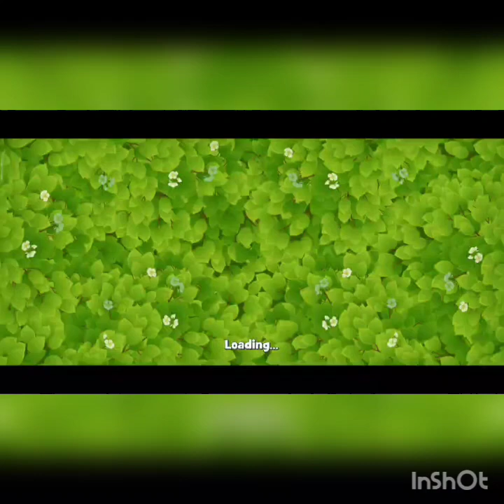Gardenscapes. Funny Game. Funny Game For Kid. Kid Good.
Gardenscapes is very good game. Good for Kid.Kid enjoy this game.